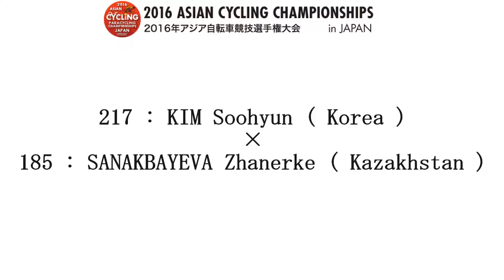2016 ASIAN CYCLING CHAMPIONSHIPS Women Junior Sprint 1／4 Finals Heat 2 1st Ride